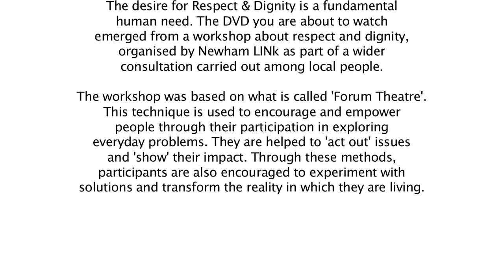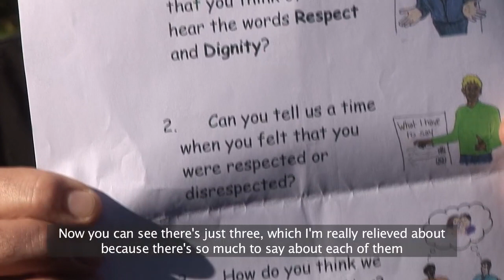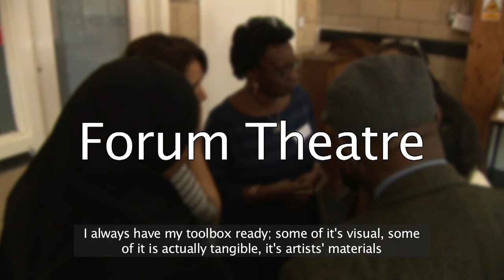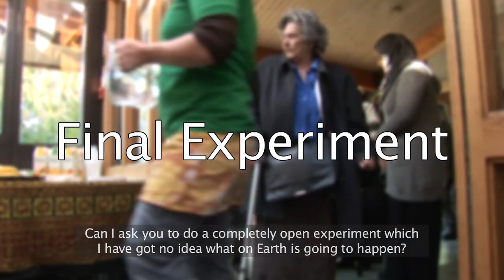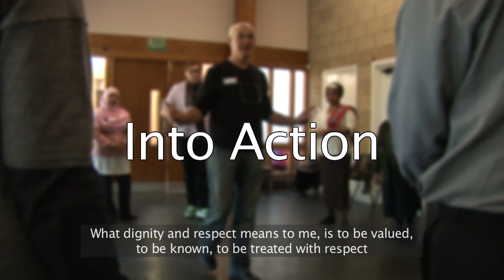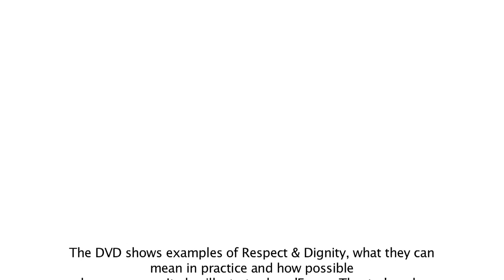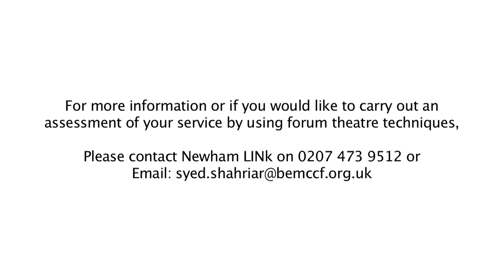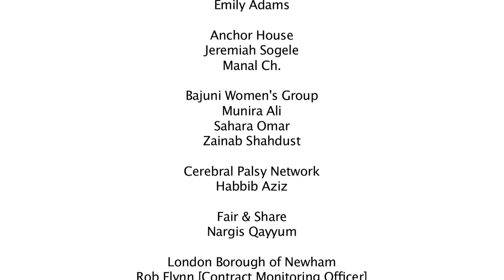Newham LINk: Respect & Dignity Consultation with Ali Campbell (2011)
A lobbying film on issues of Respect and Dignity discussed as part of a collaborative workshop by Ali Campbell and Newham LINK.

Film produced by Mile End Films